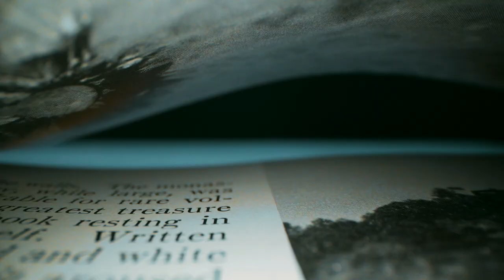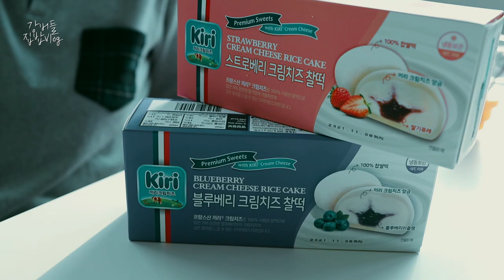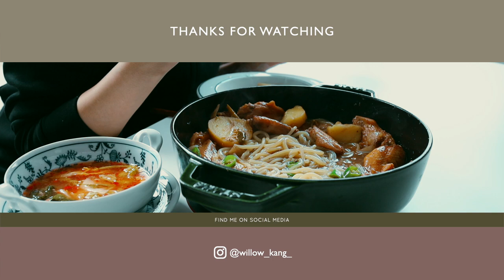【집밥 요리브이로그】 어느 30대주부의 경이로운 식욕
I hope you enjoy this week's
Korean Home Meal Vlog~
Thank you for your Likes and Subscribes😍
We're happy to spend our time with you today❤️

* We prohibit downloading and further editing this video